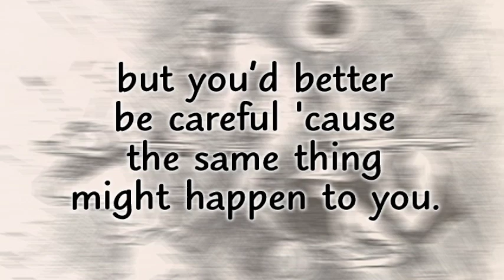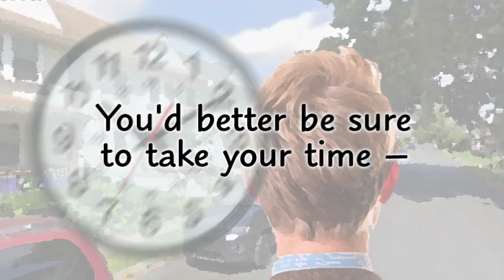New Moon Blues Lyric Video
I included this wisecrack on my 1985 cassette “Going My Way” as a way to share the kind of enlightenment a person can get from the illumination of a new moon. When I put together the 2023 CD version of “Going My Way” I made changes to some of the other tunes, but on this one my studio partner just made a modern digital copy from the cassette, so it sounds essentially the same here now as it did 38 years ago, and I hope it raises a smile or two.

Here’s the Amazon link for the “Going My Way” CD: